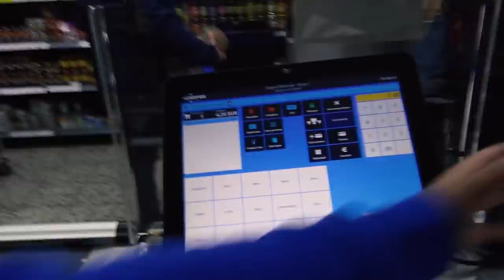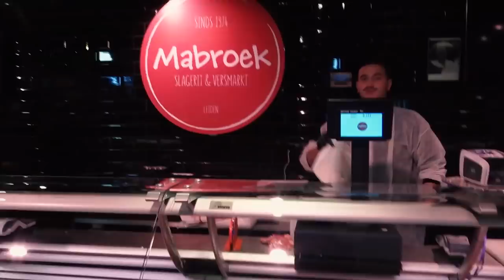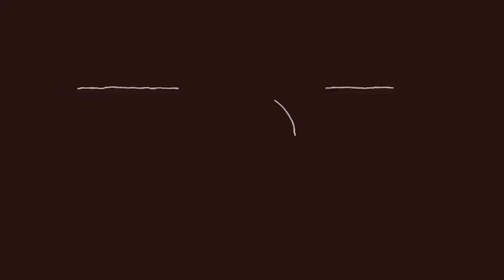BILAL SLAAT YOUTUBER TIJDENS OPNAME!!! VLOG #200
Het is alweer tijd voor een nieuwe aflevering KOKEN MET BILAL.
We nodigen dit keer een influencer uit, het gaat dit keer net wat anders dan normaal want Bilal heeft veel geduld maar zijn geduld wordt behoorlijk op de proef gesteld.
Het gaat zelfs zo ver dat Bilal enkele rake klappen uitdeeld.
Dit is wederom een video die gezellig met je gezin en/of vrienden moet bekijken.